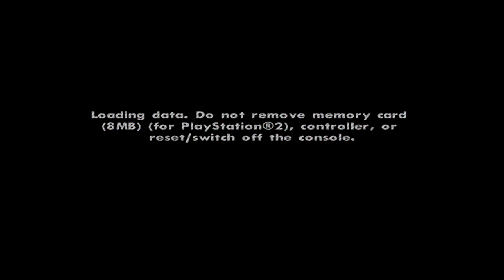fininshing mission with only spray